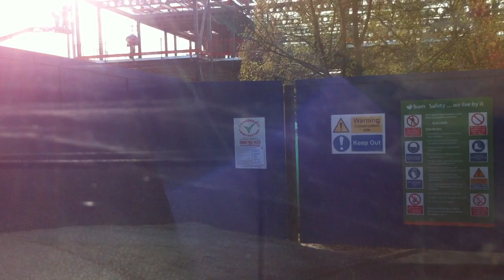London streets (339.) - Holland Park (W11) - Northwood (HA6)